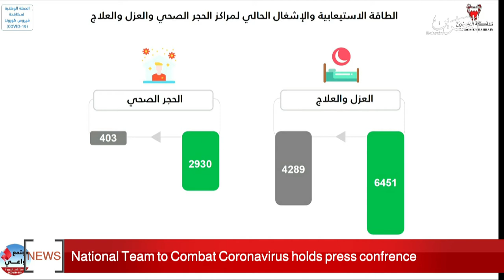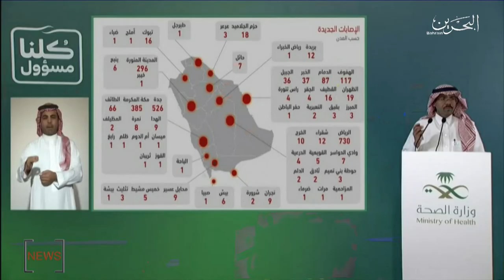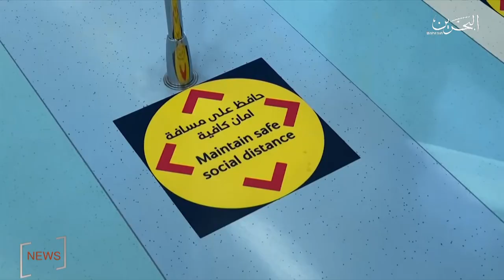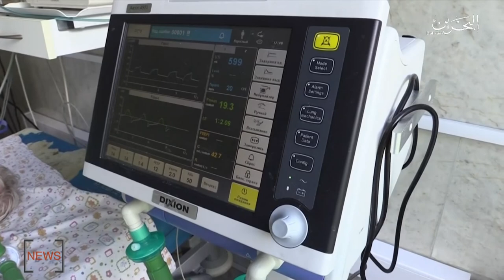BAHRAIN NEWS CENTER : ENGLISH NEWS 22-05-2020